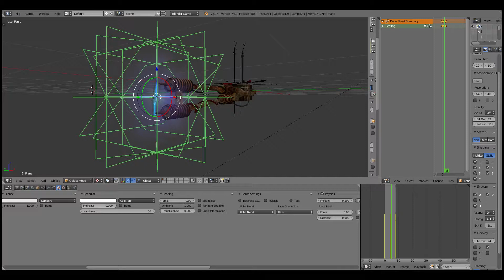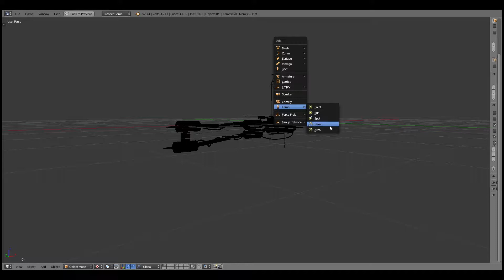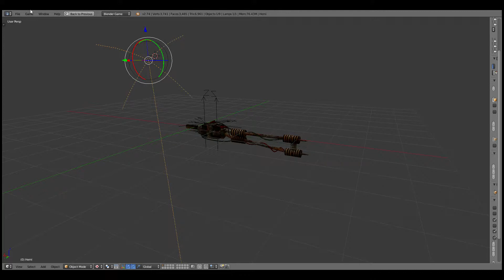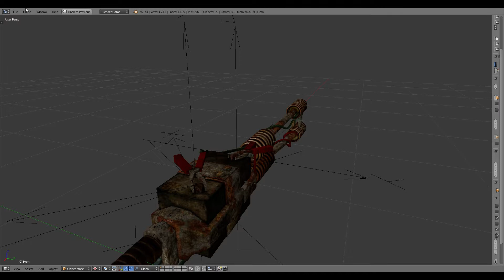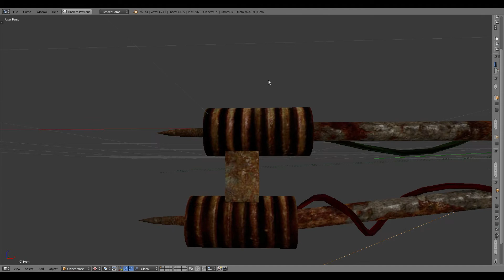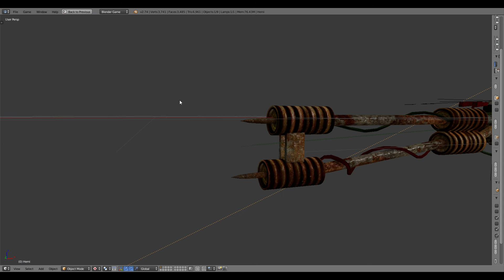Rusty stun spear powered by an old car battery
Here is a rusty eschatological stun spear, powered by an old car battery.

For the electric shock effect, I drew a animation texture and added two lamps for environment lighting which are activated by pressing the lever.
to see how it works run the blender game engine and hold the left mouse button.

Have fun!